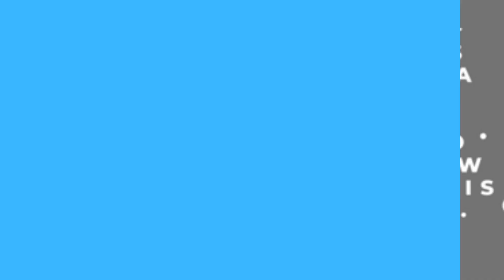Candid Feedback by Tech Candidates Interviewed on eTeki's Marketplace-Candidate Experience Day 2023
Candidate Experience Day is all about understanding the candidate experience and creating a fair, inclusive and effective hiring process. This video features candid feedback from tech professionals who have recently participated as a candidate in eTeki's technical interview-as-a-service . They share their overall experience, the areas they found challenging, and what they enjoyed most about the process. We hope that these ratings left for Tech Interview Experts provide you with valuable insights on the quality of candidate experience available in the globe's only technical interview marketplace.